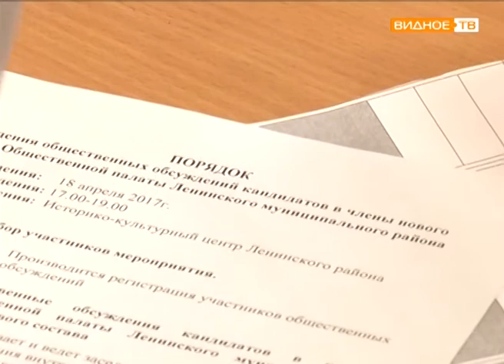"Общественные обсуждения" - кандидаты в Общественную палату